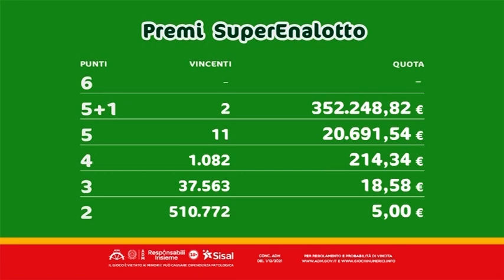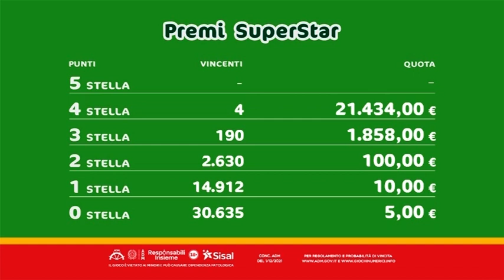SuperEnalotto - Estrazione e risultati 28/07/2022